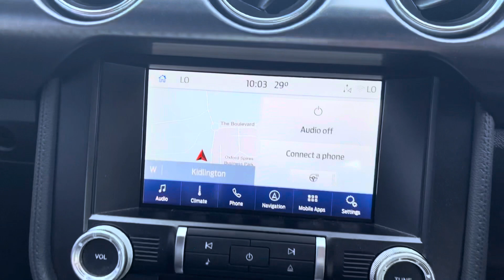Ford Mustang HJ21XLC MACH 1 5.0 V8 460PS FASTBACK 2DR